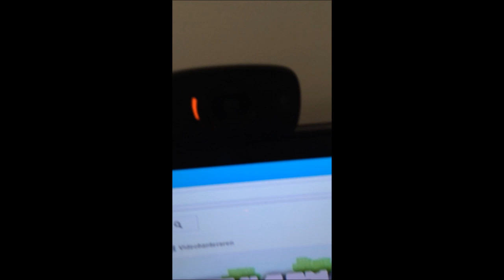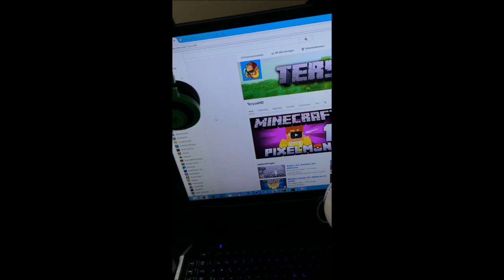Min setup (2000 Subs)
▬▬▬▬▬▬▬▬▬▬▬▬LÄNKAR▬▬▬▬▬▬▬▬▬▬▬▬